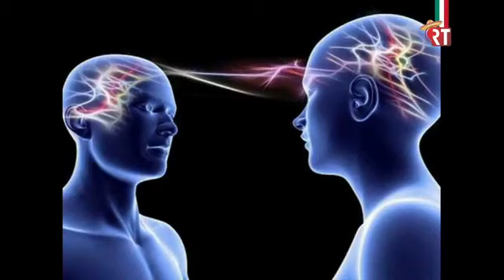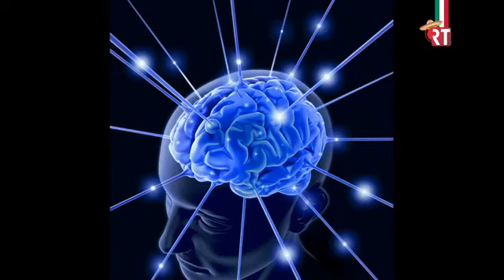Los Poderes de la Mente - Entrevista a Rafael Guia en Mundo Alternativo